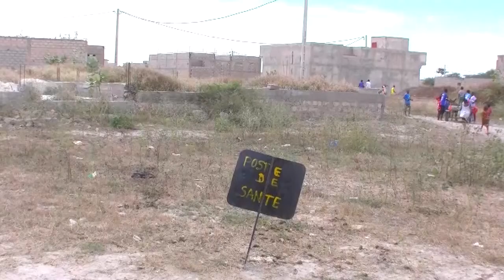Urgent: Bargny Ville Verte quartier sans eau ni électricité, menacé et agressé par les malfaiteurs